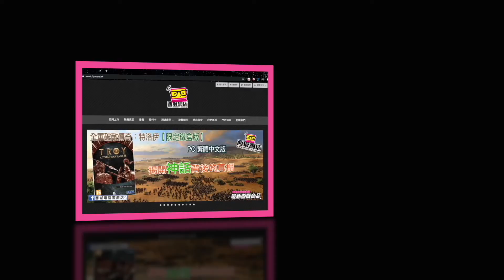由我講遊戲​​​/擁有黑暗奇幻風格的動作冒險遊戲新作《終結者莉莉：騎士救贖》已經登陸 PC STEAM 平台了，並且支援繁體中文。